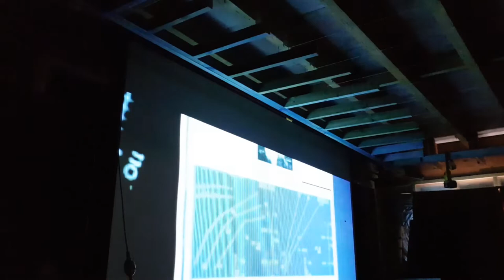'Ant's Super Cinema!' part 7: Lifting and Fitting my $3000 150" 'Screen Technics Cinema' Screen.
Hi all,  So this is a weird one.  I had a mate drop around unexpectedly so I took advantage of the extra muscle and had him help install my very expensive projector screen that I found at the dump :)  I basically did very little editing to this video and just set up the camera and let it roll.  This is just myself and my BFF chilling and fitting a projector screen.